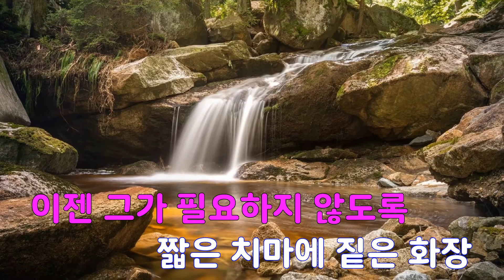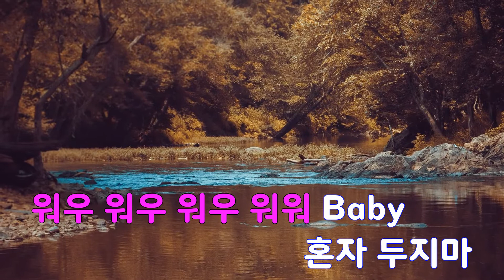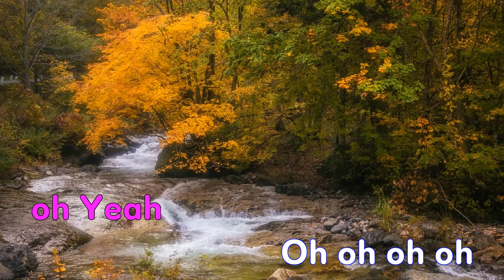[은성 반주기] 이브낙원에잠들다 - 이효리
이브낙원에잠들다 - 이효리
작사 ː 김영아, 작곡 ː 김석찬